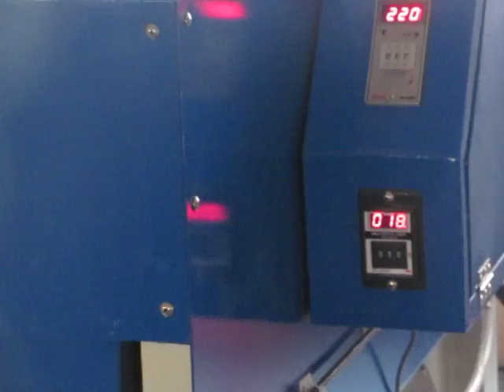STC-Z02 100x120cm Pneumatic Two aluminium trays on each side of the heat press in English1